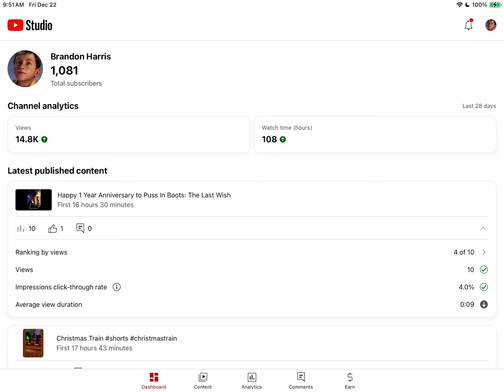Almost to 1,100 Subscribers!